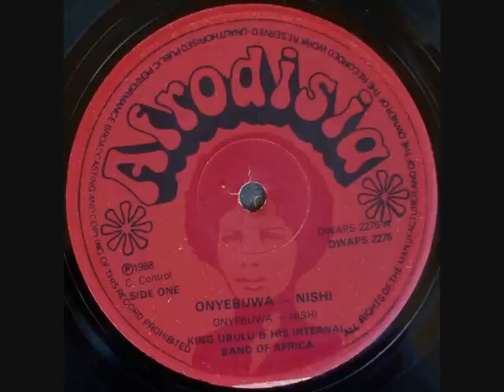King Ubulu - Okumono Uwe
artist: King Ubulu & His International Band of Nigeria
song: Okumono Uwe
album:
year: 1988

06302011 Los Angeles